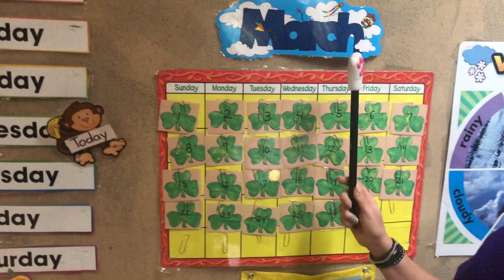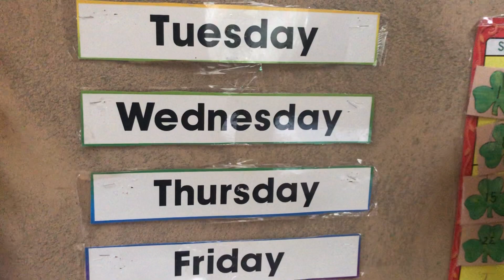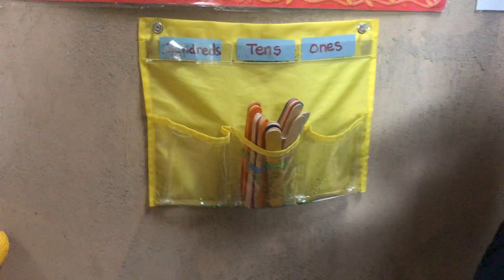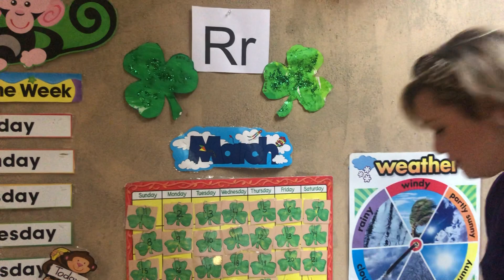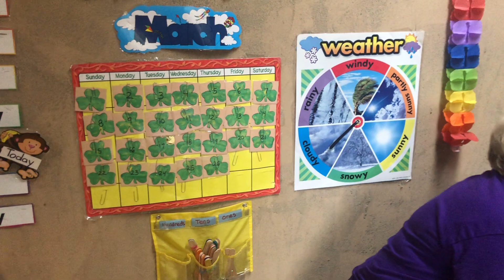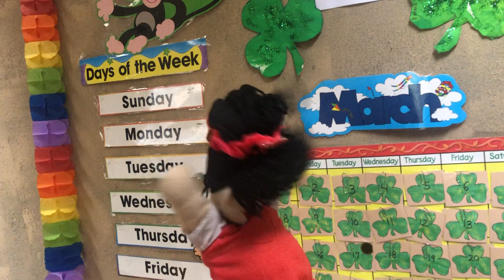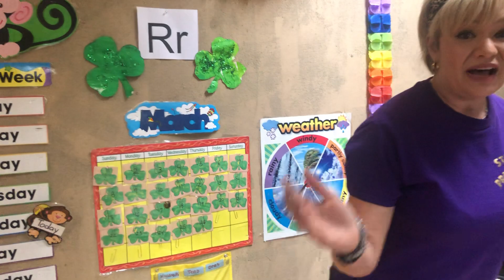Let’s Be Patient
Lesson:
 Your child is learning how to wait. We need to teach our children this important skill that will help your child in many life situations at home and at school. By doing this, feelings of frustration, anger, even confusion will be less frequent as they develop this important life skill.

Project: Make a fruit salad together and talk about patience. Both of you, the caregiver and the student must use only butter knives to cut the fruit today. Demonstrate to them how difficult it is for you to cut an apple with a butterknife, but because you are being patient it’s going to be ok. If tell you to use the regular knife, you will say: “ I want to see how patient I am.” Children learn by example. They will love this!

***St. John School Fruit Salad***

Ingredients:
Favorite yogurt, fruit (let them choose), and cereal!

Watch this story about a little bumblebee who doesn’t  know hoe to be patient.

We love" The Wiggles" for dancing! This song is called "Can You (Point Your Fingers and Do The Twist) Try their music and videos at home!